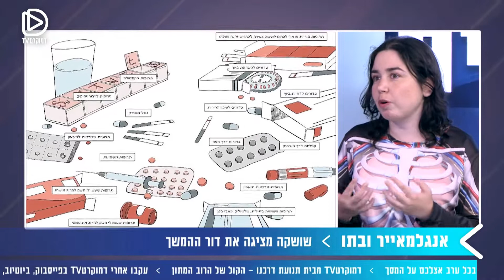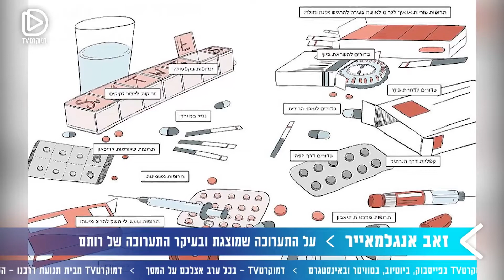הבת של שושקה - דור ההמשך של זאב אנגלמאייר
זאב אנגלמאייר הוא אמן, אקטיביסט ומרצה שבין השאר עומד מאחורי דמותה של "שושקה" הזכורה מהפגנות בלפור. בתו רותם, נולדה עם תסמונת נדירה והשנה עברה ניתוח מורכב ומאז היא חופשיה מאיום המחלה.
לוסי אהריש בשיחה מרגשת עם זאב ורותם, על סיפורה המרגש של רותם והתערוכה החדשה שמוקדשת לילדי אמנים ויצירה משותפת של אמנים וילדיהם.